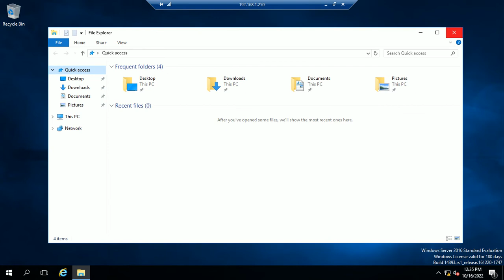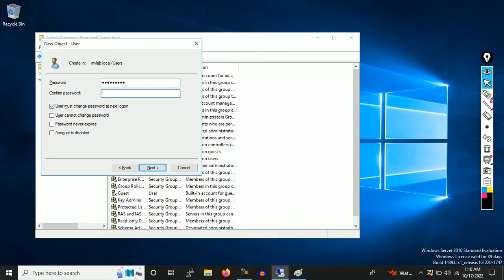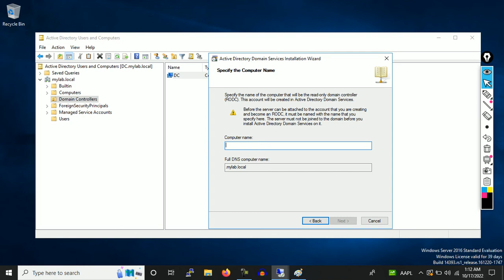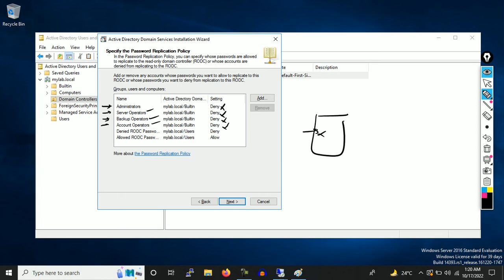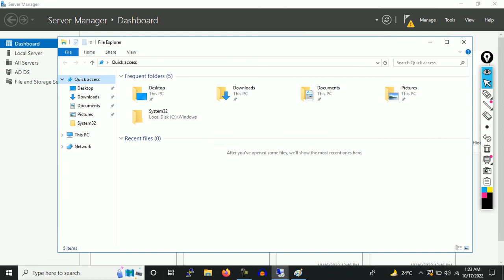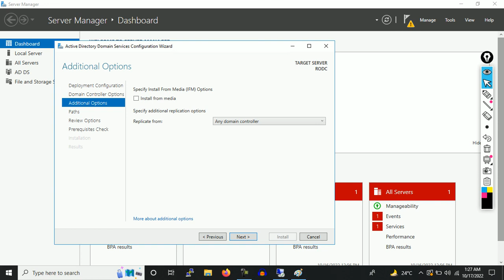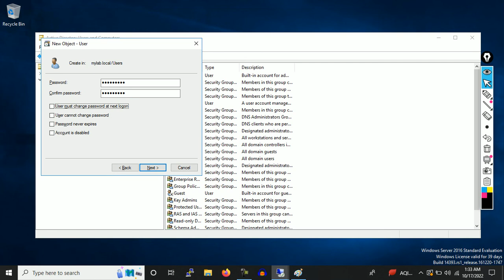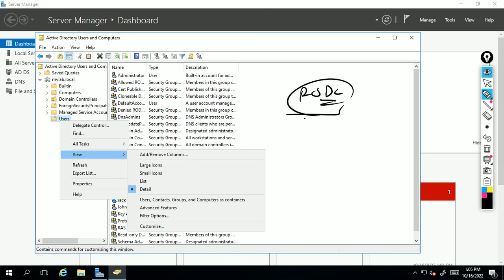Install And Configure Read Only Domain Controller in Server 2016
In this video you will learn how to install and configure RODC in a production network.

RODC stands for Read Only Domain Controller it is Domain Controller which store read only database so that a user can not be do following task like
- in RODC user can not be create, delete or modify and object in the active directory.